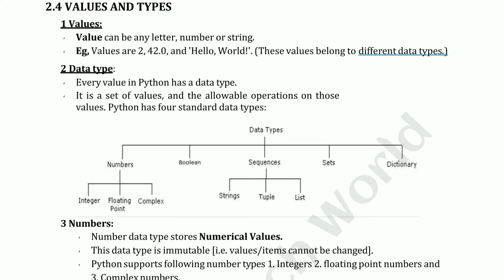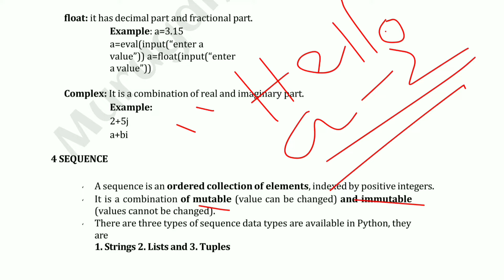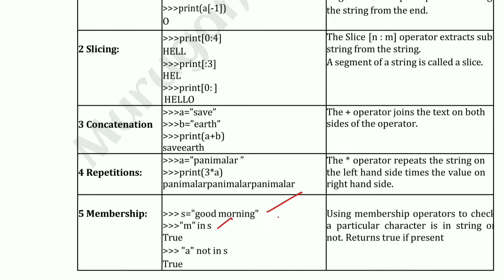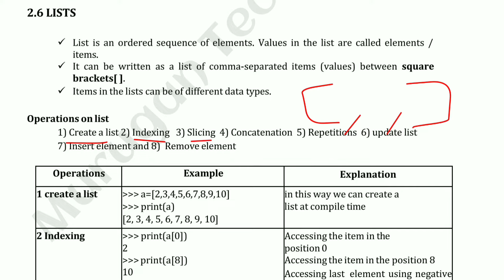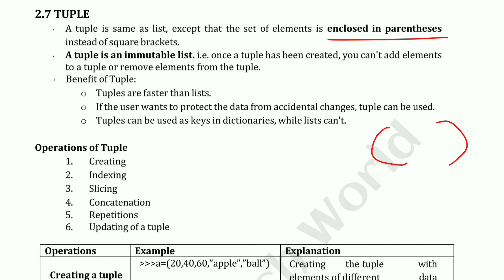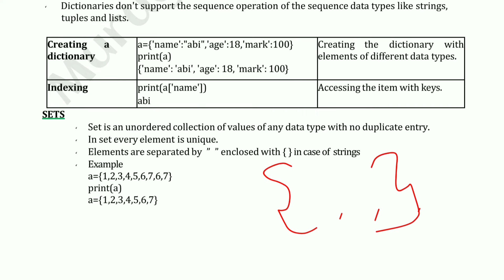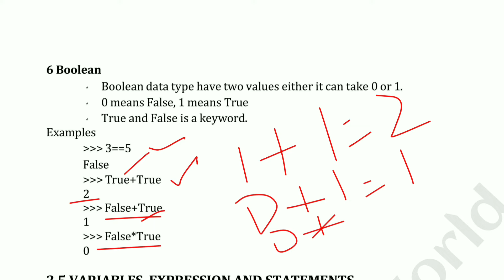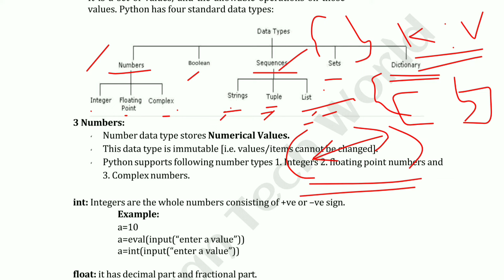Datatypes in Problem Solving and Python Programming tamil||GE3151||PSPP||AU reg-2021.